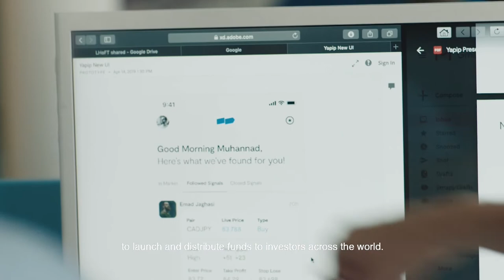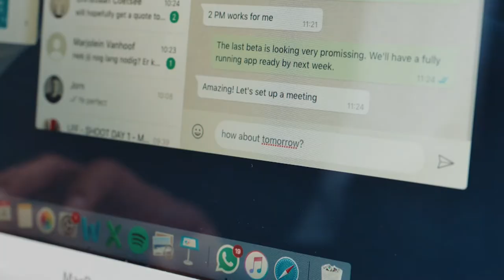Replay Focus On Italy 2021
Speakers: HE Pierre Gramegna; Minsiter of Finance, Samantha Barbero; International Senior Advisor Assoffintech Italy, Silvia Bracaloni; Director Wildgen, Paolo Brignardello; Chief Commercial Officer FundsDLT, Daniele Calderai; Business Development Manager LHoFT, Matteo Cernuschi; Co-Founder & COO Anote Music, Alberto Dalmasso; Founder & CEO Satispay, Vittoria Faraone; Senior Associate Allen & Overy, Luca Lazzati; Deputy Head of International Markets Société Générale Luxembourg, Giorgio Medda; Group C0- CEO & Global Head of Asset Management Azimut, Alexandra Merlino; EU Regulatory Affairs Lead Pictet Luxembourg, Francesca Messini; Partner & Sustainable Finance Leader Deloitte, Mattia Musetti; Business Development Advisor Luxembourg for Finance, Niccolo Polli; CEO HSBC Luxembourg, Enrico Turchi; Conducting Officer & Deputy CEO Amundi Luxembourg.